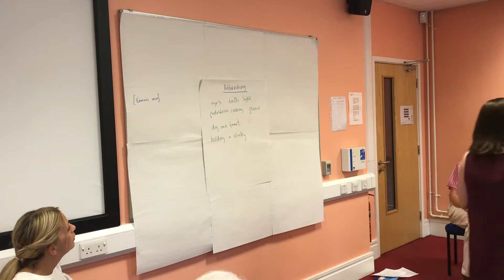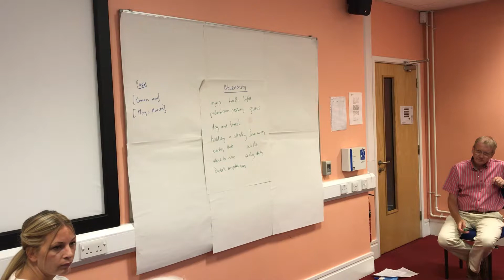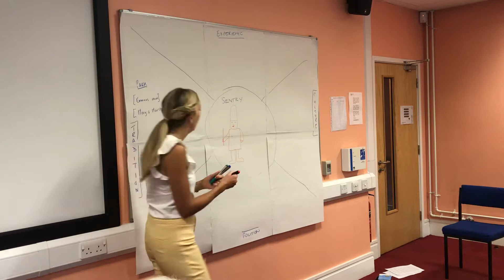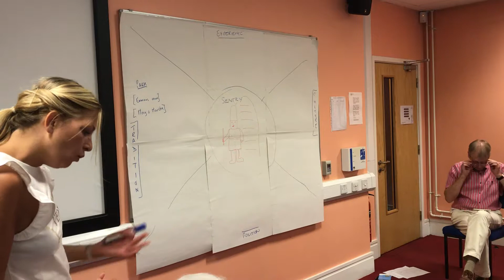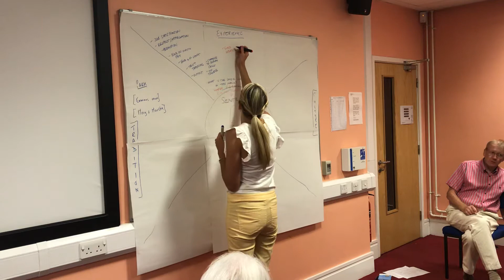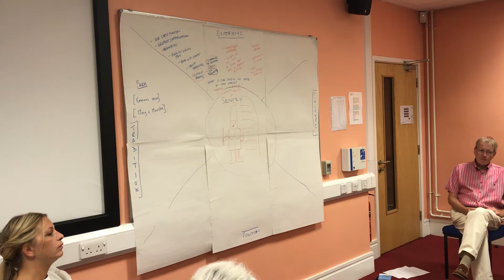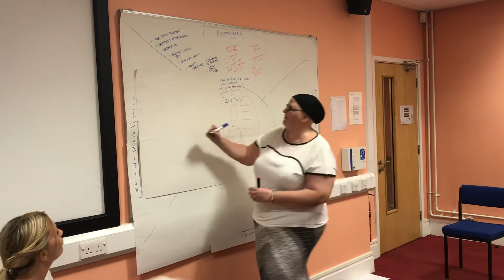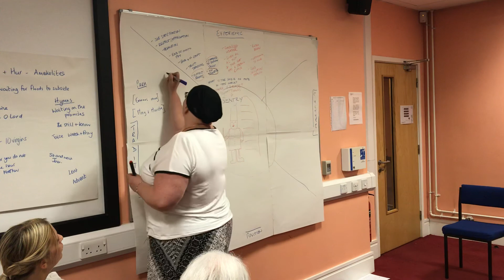17 July 2018